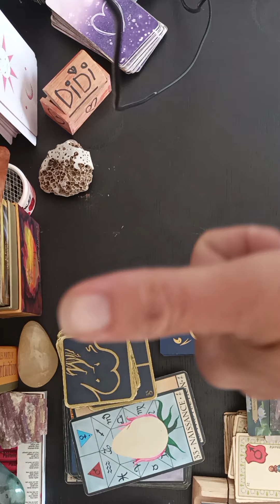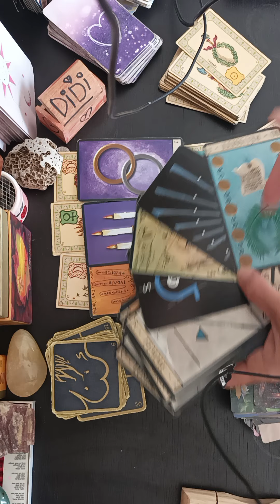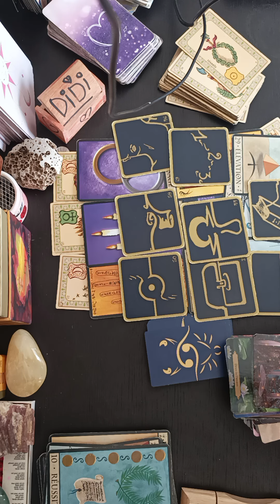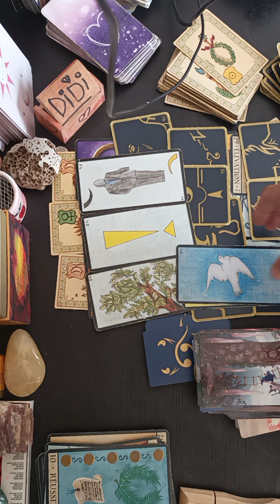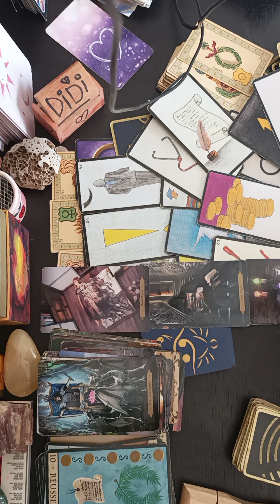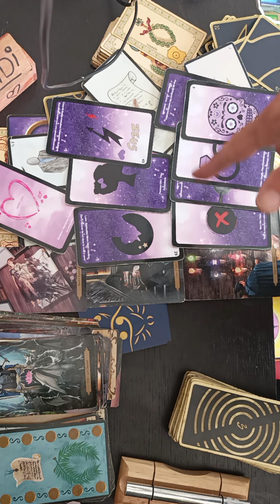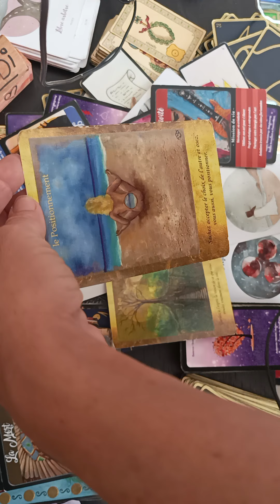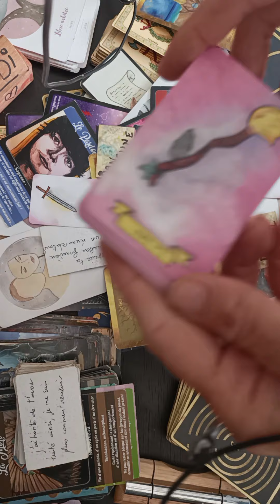♋ cancer 1 au 15 juillet: Aide toi et le ciel t'aidera ;) Procédures qui mènent à la paix. Soutien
♋CANCER 1 AU 15 JUILLET: lune ou vénus en cancer